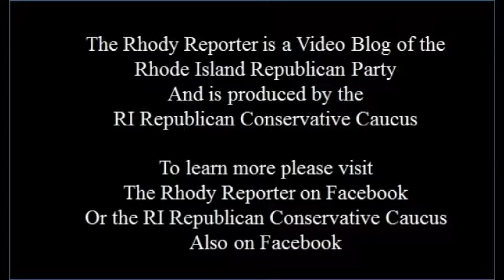Deb Gist Rides Again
Deborah Gist Rides Again, this time in the person of new RI Ed Commissioner Infante-Greene